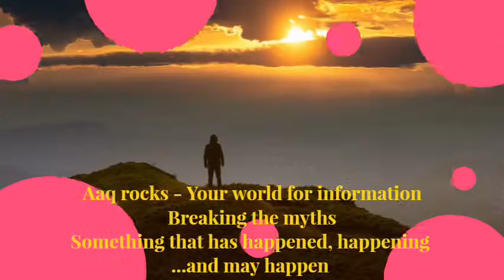Archeology as a career option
The vlog brings out archeology as a career option and the basic requisites for that. Archaeology is the study of human history and prehistory through the site excavations and the analysis of artefacts and other historical or paleontological remains.